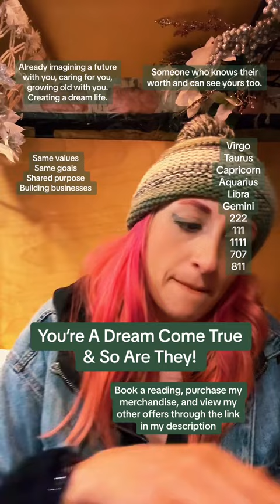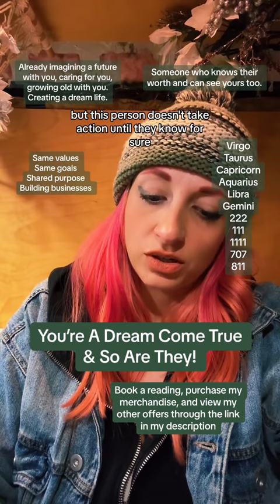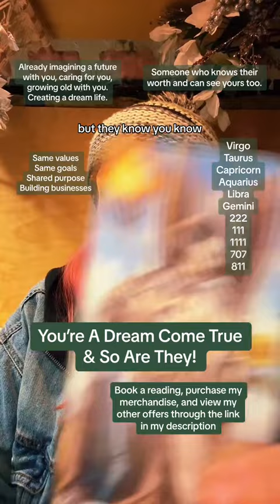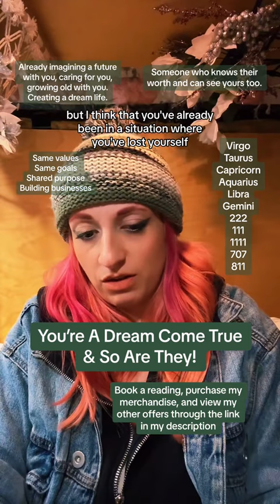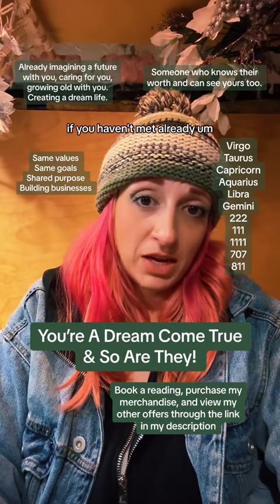💌 You’re A Dream Come True & So Are They 🕊️💌 Love Message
❤️‍🔥 Personal Readings, Etsy Store, Social Media❤️‍🔥

👀 What's Does Your SOUL MATE LOOK LIKE?! 💕 Love Relationships Singles 💕 Pick A Card Tarot Reading TIMELESS

YOU MAKE YOUR OWN LIFE DECISIONS! Entertainment Purposes Only!